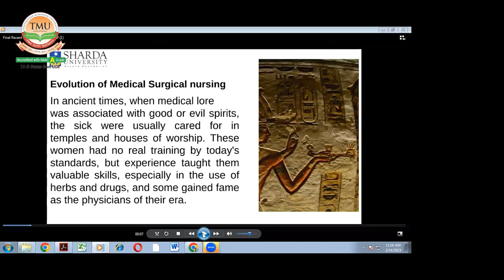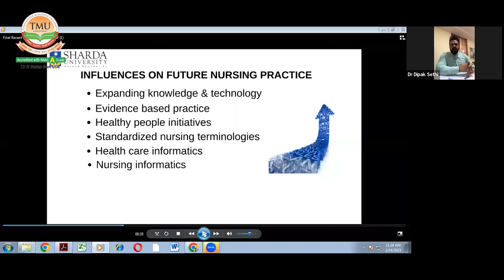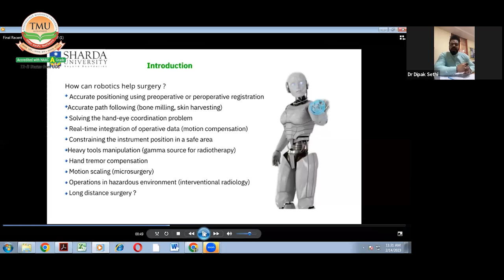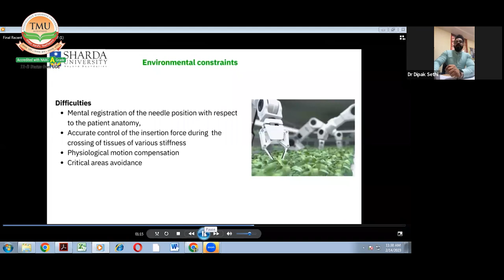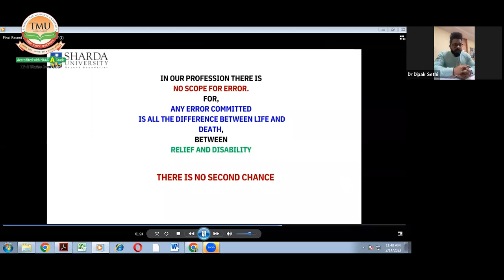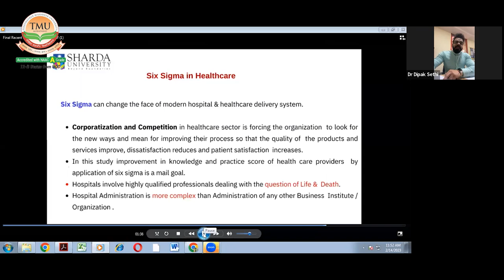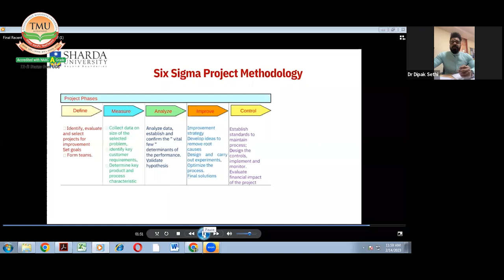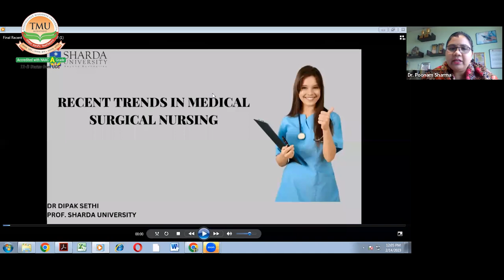Guest Lecture on Recent Trends & Innovation in Medical-Surgical Nursing | TMU Moradabad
Teerthanker Mahaveer University’s College of Nursing in accordance with TMU-IIC
conducted a guest lecture on “Recent Trends &amp; Innovation in Medical-Surgical Nursing”. The
guest speaker at the event was Dr. Deepak Sethi, Ph.D. Professor, HoD Medical-Surgical
Nursing, Sharda University, Greater Noida. During the lecture, he discussed the evaluation of
medical-surgical nursing and talked about recent innovations and trends.
Teerthanker Mahaveer University’s College of Nursing is the best nursing college in Uttar
Pradesh. The College of Nursing offers diploma programmes like Auxiliary Nurse Midwife
(ANM) and General Nursing and Midwifery (GNM). Apart from ANM and GNM, there are B.Sc
and Post Basic B.Sc, M.Sc and PhD programmes in nursing.
TMU’s College of Nursing along with the multi-speciality TMU hospital emphasizes practical
experience, aided by academic knowledge. The college provides placement and internship
opportunities with renowned hospitals like Apollo, Max, Medanta, Yashoda, Fortis, Crest,

Admissions are open at the best private nursing college in UP.